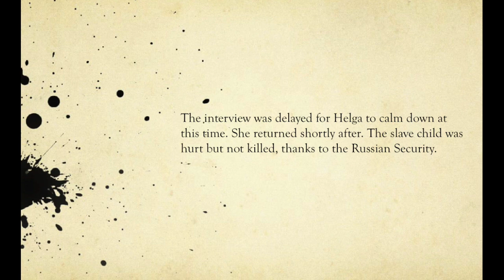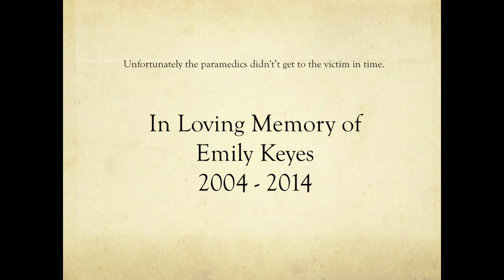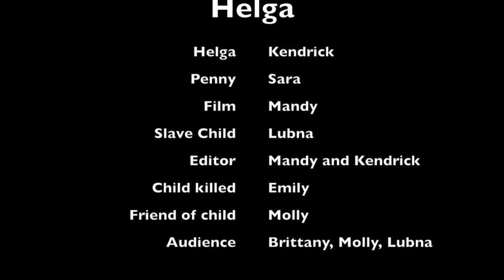Helga: A Documentary